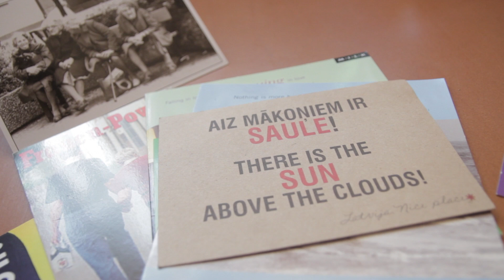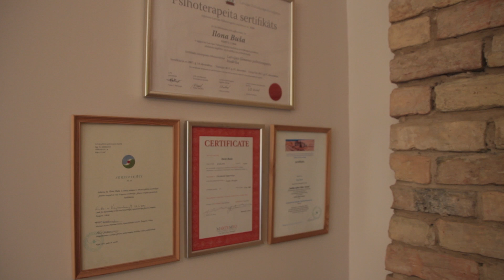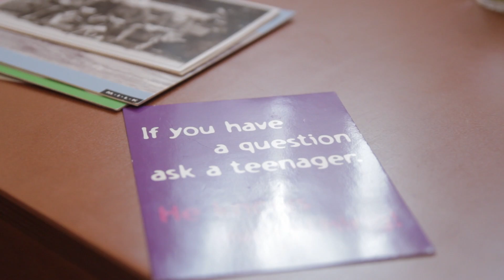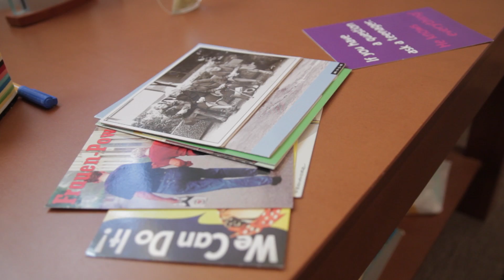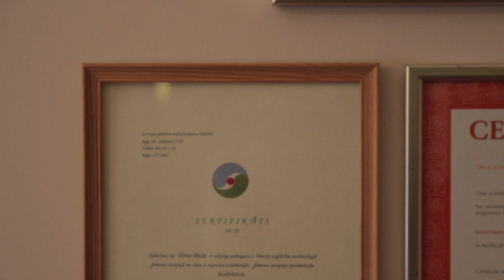"Šodien OTV" Kabatas nauda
Cik svarīga mums katram ir kabatas nauda, un kā to izlieto bērni un jaunieši?